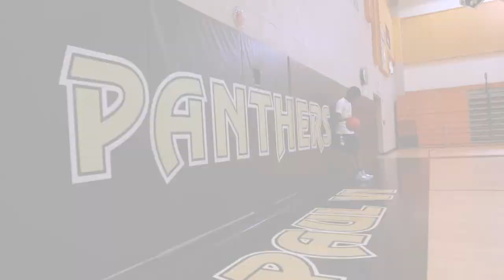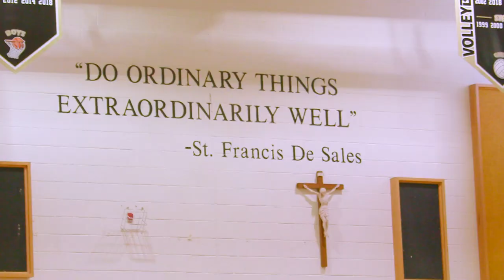5 Star Feature Interviews Paul VI Guard Jeremy Roach About His Duke Commit & His Junior Year Injury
Jeremy Roach is out to prove he's one of the elite guards in the 2020 class. After suffering an ACL injury as a junior, he's returned on a mission in his senior season. Jeremy is committed to the Duke Blue Devils.